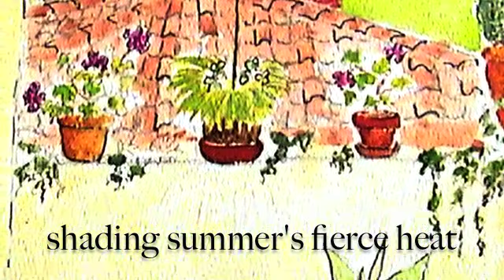The Grapevine Poem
Nature's Circle of Life is the subject of this poem by Mary Munsie.  Original artwork set in the hills of Hollywood, by Mary Munsie.